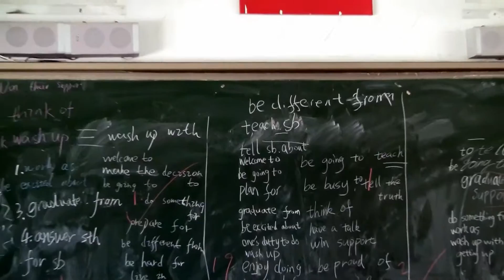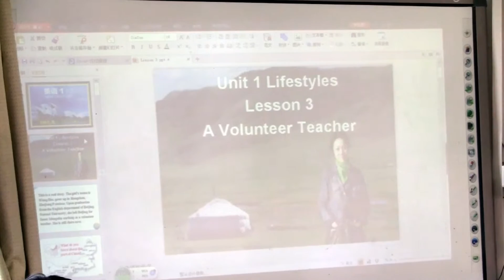Challenge to speak Chinese Made by Wu Jie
As we all know, Chinese becomes more and more important. Lots of people begin to learn Chinese every day. What about you? Follow me to learn Chinese. I can help you.